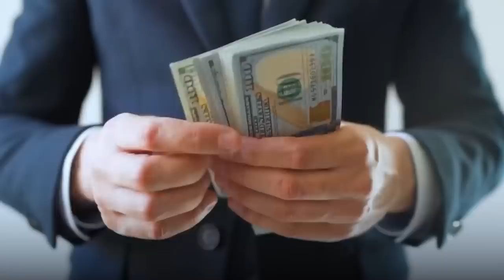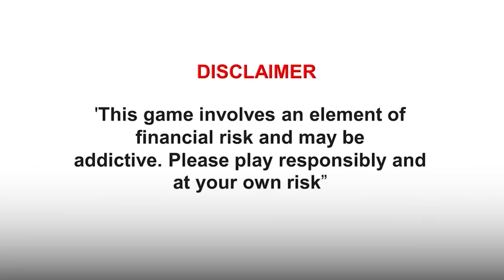Daily Bihar News of 19th January 2023.Nitish Kumar,Ganga Vilas Cruise,Bihar assembly,Bihar Weather.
Daily Bihar news of 19th January 2023 of all districts in Hindi.CM Nitish Kumar,Samadhan Yatra, Ganga Vilas Cruise,Bihar assembly,Sudhakar Singh, Bihar Ranji Trophy, Bihar weather

1. CISF released recruitment notification for 451 vacancies -

2. The water of 18 rivers in Bihar is of no use

3. Today we will talk about Chhavi Pandey in Bihari Pehchan

4. CM Nitish's SamadhanYatra will reach Bhojpur today

5. Economy improved in these five districts of Bihar

6. Dr. Mangala Rai got a big responsibility again

7. Bihar on course to win semi-finals in Ranji Trophy

8. GangaVilasCruise reached Munger last day

9. Kankani and fog brought icy wind again in Biharweather

10. CM reached Buxar during Samadhan Yatra and said this

11. Biharassembly will be fixed before the budget session

12. Electric vehicle charging stations will open in these districts of Bihar

13. Rs 81 crore approved for the salary of university teachers
14. Center approves 10 new proposals of handloom cluster

15. Today we will talk about Daud Khan Fort in Bihari Tourism

16. Bihar on way to win semi-finals in BiharRanjiTrophy

17. Health Ministry responds in writing to claims of side effects of Covid vaccine
18. SudhakarSingh residence locked after notice was issued

19. CM Nitish Kumar taunted the Prime Minister

20. Leader of Opposition Vijay Sinha criticized the Grand Alliance
21. Nitish Kumar's reply on not attending KCR's rally

22. Today's date is very special in the history of India

23. Today in Viral news we will talk about Union Civil Aviation Minister

24. Translate messages in your language on WhatsApp like this

25. Indian employees will get the highest salary hike in the world this year
26. Two jawans arrested for molesting a female passenger in Rajdhani Express

27. Shravan Kumar asks everyone to be patient